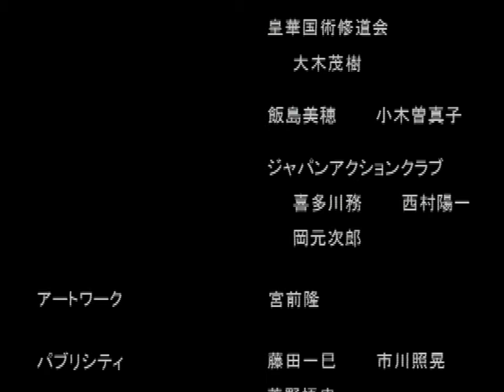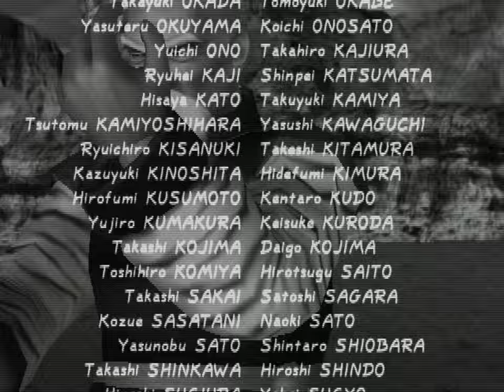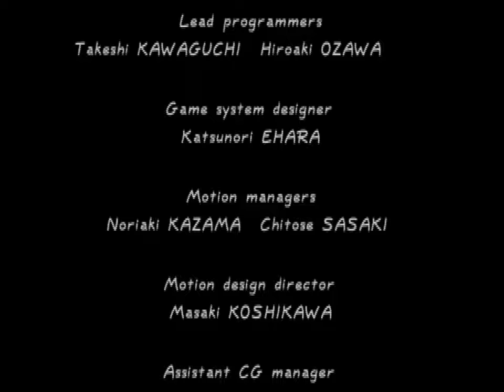Dead Or Alive 2: Hard*Core (PS2) - 12. Hayabusa Story Mode Playthrough